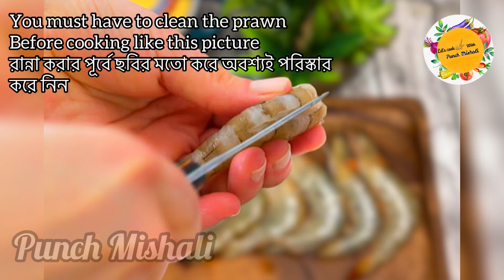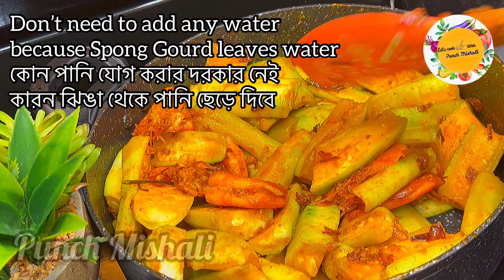Sponge Gourd with Prawn 🦐 | Easy Shrimp Recipe | ঝিঙে চিংড়ি | Sponge Gourd With Shrimp Curry Recipe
Sponge Gourd with Prawn has special taste that you really have to try. You can find sponge gourd any Indian or Bengali grocery store near you.

Sponge Gourd with Prawn 🦐,  ঝিঙা দিয়ে চিংড়ির সহজ ও সুস্বাদু রেসিপি, Easy Shrimp Recipe
punchmishali spongegourdwithprawn easyshrimprecipe indianfooshrimpcurry bengalifood jingachingricurry tastyfishandvegetablecurry চিংড়ি দিয়ে ঝিঙা রান্নাচিংড়ির রেসিপিঝিঙে চিংড়িprawn recipe#sponge gourd with shrimp curry recipe#bottle gourd with shrimp#sponge gourd recipe#bottle gourd with prawns